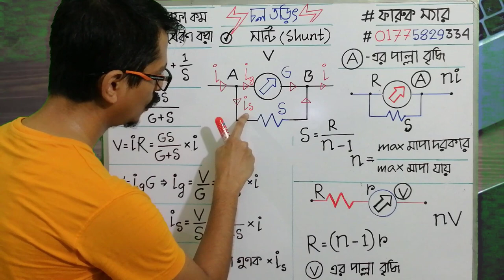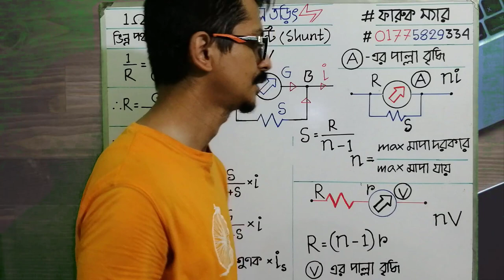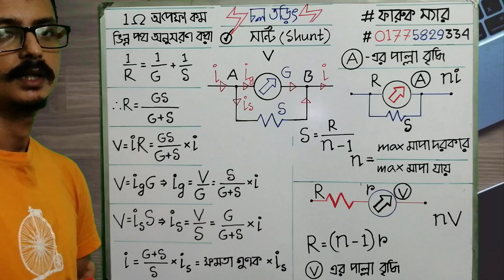অধ্যায় ৩। চল তড়িৎ৫#( সান্ট)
H S C PHYSICS 2ND PAPER#Current Electricity# lecture 5#(shunt)
মুহাম্মদ ওমর ফারুক খান
সহকারী অধ্যাপক- ফিজিক্স
ক্যামব্রিয়ান কলেজ চট্টগ্রাম।
ফোনঃ ০১৭৭৫৮২৯৩৩৪/০১৭৭১৪৭৪২৪৭
মেসন ফিজিক্স ক্লাসরুম -হালিশহর,চকবাজার,চান্দগাও।